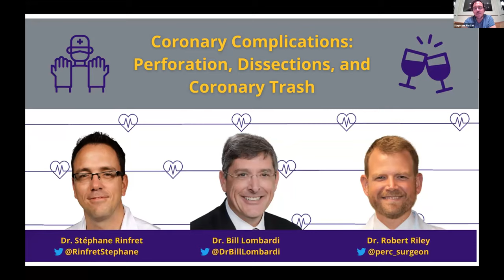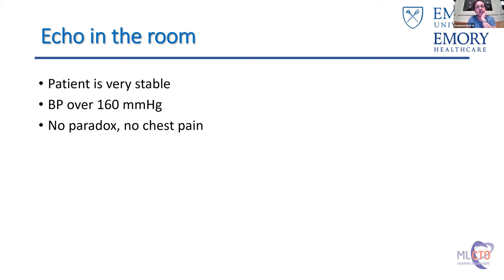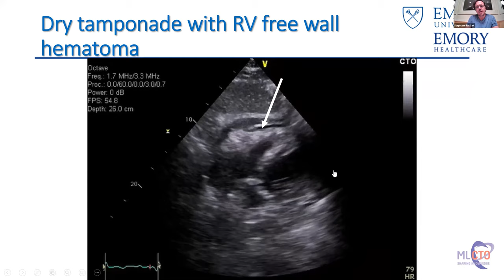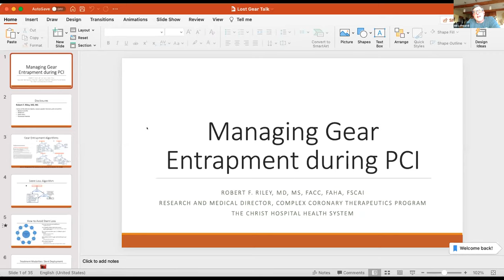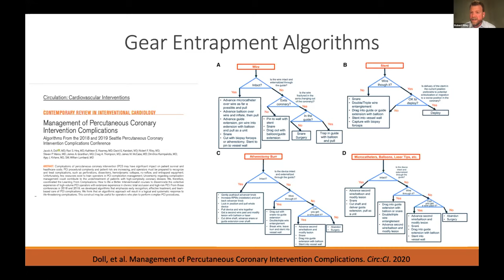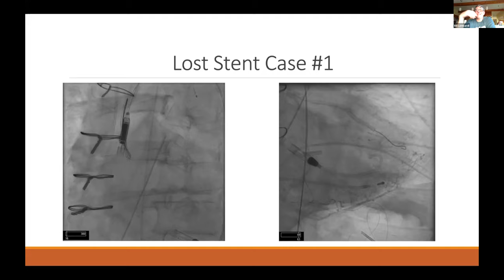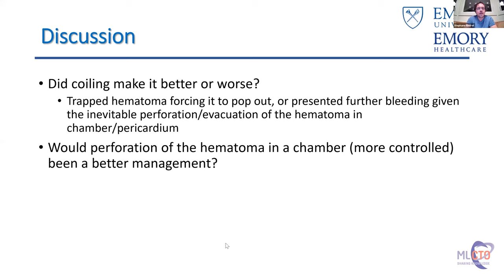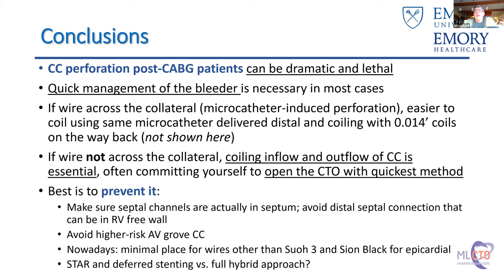CasesOverCocktails - Coronary Complications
Drs. Bill Lombardi, Stephane Rinfret and Robert Riley review CTO PCI case complications and discuss algorithmic management of perforations, dissections and other coronary issues.